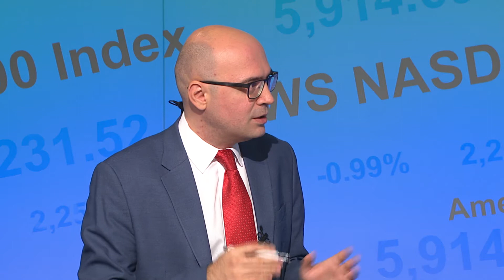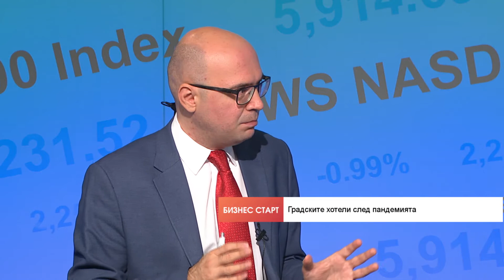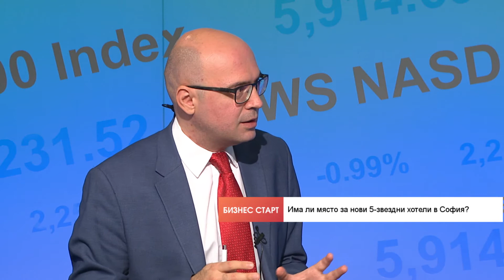Бизнес старт: Хотелиерската индустрия в България - преди и след тежката пандемична обстановка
Налагането на противоепидемични мерки през март т.г. доведе до лавинообразни анулации на резервации и временно затваряне на голяма част от хотелите в София. Предвид ограниченията и драстичния спад на пътуванията, икономическата логика налагаше бързата реакция от страна на хотелиерите. Това заяви Жулиета Серафимова, генерален мениджър на "Гранд Хотел Милениум София" и член на УС на Националния борд по туризъм, в предаването "Бизнес старт", с водещ Христо Николов.

По думите на г-жа Серафимова годината е била и все още е предизвикателна за хотелиерския сектор.

"Целогодишните хотели са тези,  които поеха ударната вълна, тъй като зимният сезон беше накрая си. Летният сезон предстоеше. Другите колеги имаха възможност да преценят, да помислят как да действат, да изчакат. Ние нямахаме тази възможност да изчакаме".